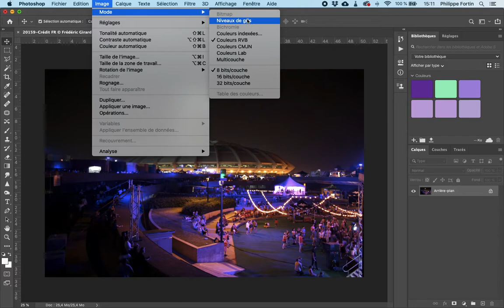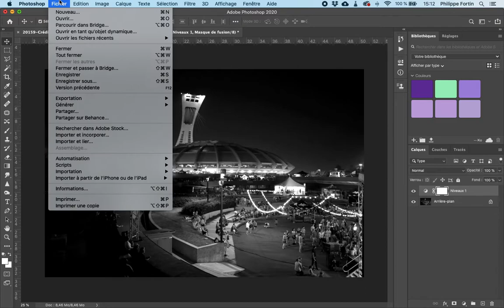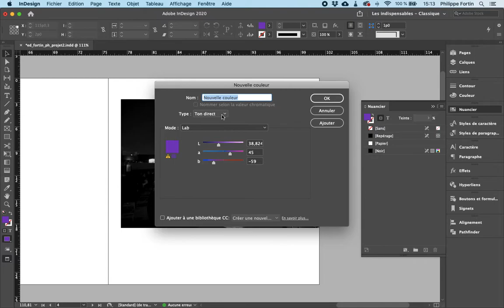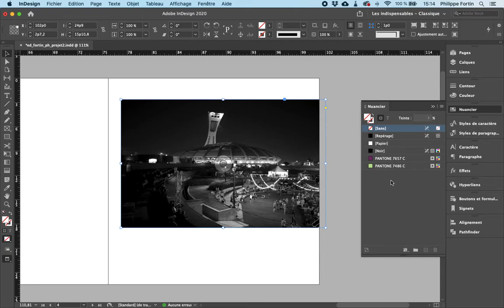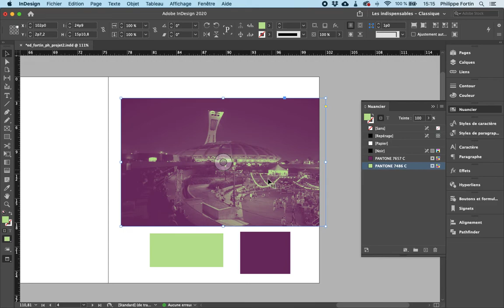Bichromie dans InDesign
Importation d'une photo en niveaux de gris (TIFF) et changement des couleurs dans InDesign CC 2020.